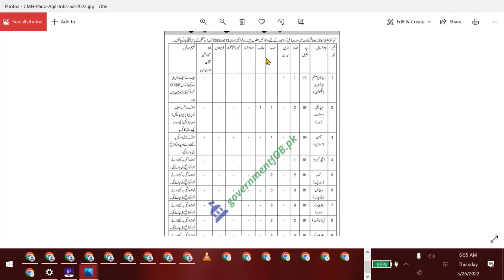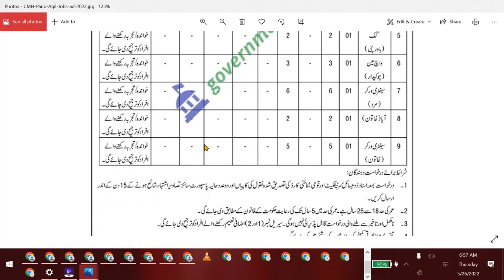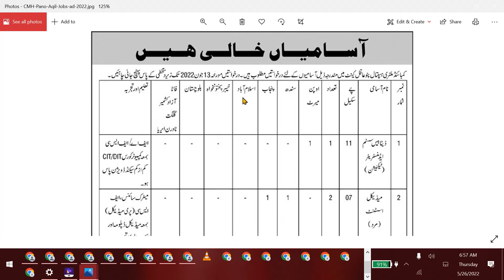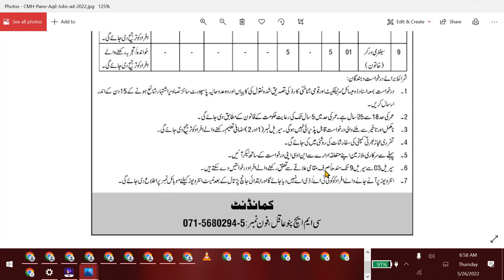CMH Pano Aqil Jobs 2022 – کمبائنڈ ملٹری ہسپتال | Urdu Government Updates (official)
CMH Pano Aqil Jobs 2022 – کمبائنڈ ملٹری ہسپتال
Urdu Government Updates (official)

 Salary Offer  25000+
 Newspaper  Nawa-i-Waqt
 Address  Commandant Combined Military Hospital, Pano Aqil, Punjab

Company:
CMH

Location:
 Pano Aqil

Jobs Positions
Aya
Bawarchi
Chowkidar
Cook
Database System Administrator
Database System Technician
Mason
Medical Assistant
Mistry
Sanitary Worker
Stretcher Carrier
Watchman

CMH Pano Aqil Jobs 2022: Interested candidates must apply online before the deadline. This is the official notification for today’s governmentjob.pk, Check out the most recent advertisement.

CMH Pano Aqil has announced a new job opening for the positions of Bawarchi, Cook, Watchman, Sanitary Worker, Aya, Stretcher Carrier, Medical Assistant, Mason, Mistry, Database System Technician, Database System Administrator, and Chowkidar.